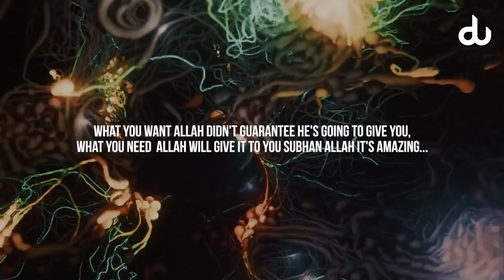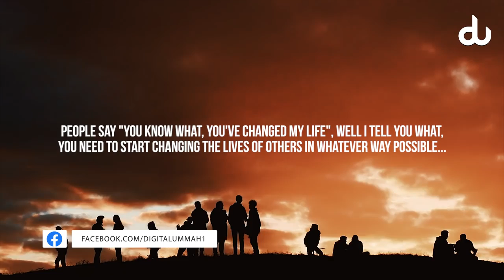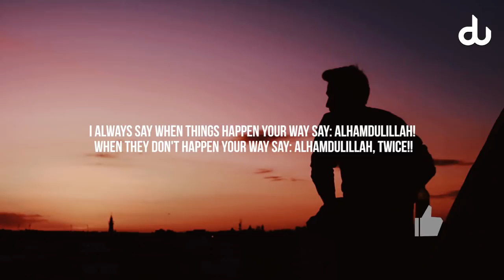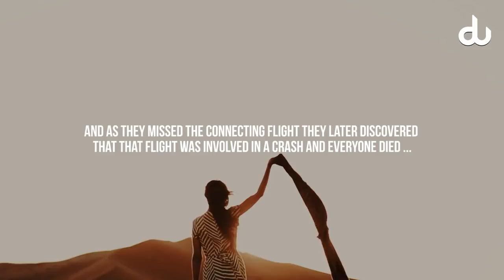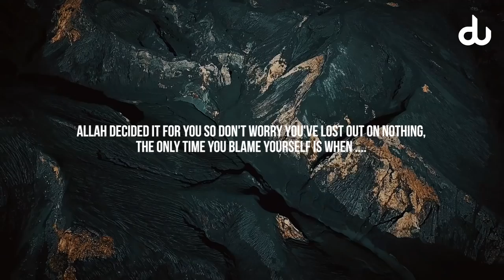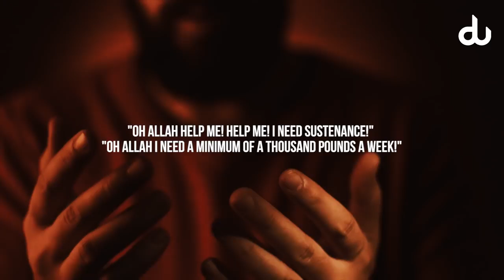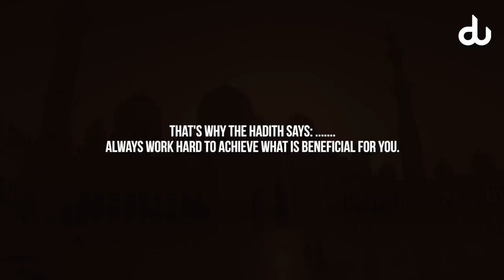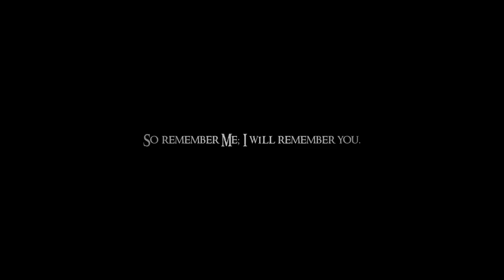Only Allah Knows How You Really Feel Mufti Menk 2019 MUST WATCH